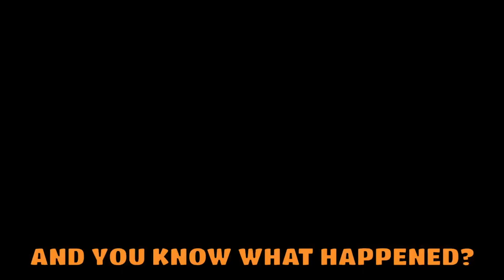INTERNATIONAL WHEELCHAIR DAY 2022 INSPIRING..💕💕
This video was created for International Wheelchair Day! It was created by a phenomenal group of about 30 wheelchair users and we feel so honored to share it with you!

International Wheelchair Day takes place around the world on March 1st every year. On March 1st, people celebrate the positive impact that wheelchairs have on their lives. International Wheelchair Day raises awareness about how people who use wheelchairs move through and involve themselves in their communities.The world consists of millions and millions of wheelchair users and we just wanted to show our love and appreciation for our wheelchairs!

Check out more day in the life videos from our playlist

Follow Discover with Dallas on FB, IG, and TT💞

📬Discover with Dallas
Wasco, IL 60183

A huge thank you to all of our special guests featured in this video!

Laura Lynn Moody

Logan | Instagram @walkwithlogan | Facebook Prayers for Logan | TikTok @walkwithlogan

Natalie Fierce | Youtube Natalie Fierce Has Cerebral Palsy | Instagram @natalie.fierce

Justin Herbst | Instagram @justacrippledmessanger1234

Mariah Kilbourne | Instagram @yogaforcp

Samuel Schuurman

Maria Golden | Youtube Birds Rebecca and Maria TV | Instagram @mariagolden676

Autumn | Instagram @iam_itsss._autumn.here_.34 | TikTok @justthatdisabledgirl

Hanah Mikulis-Laviano | Instagram @momofhanah

Emily Ball | Instagram @realemball

Miss D | YouTube CP Mom and Daughter |  Instagram @cpmomanddaughter |

Aubrey H.

Stacey Howe | Instagram @stacey_and_jade2017 | Facebook Stacey Howe

Roy Jones | Youtube Roy Jones On Wheels | Instagram and TikTok @royjonesonwheels

Kathleen Downes | Blog | Instagram @squeakywheelchair | Twitter @powertothepalsy

Ilaria Naef | Instagram @ilawheelie | Facebook Page Ilaria Naef WCMX

Dani | Instagram @nurse.on.a.roll

Jasmin | Instagram @jaz.elana

Jashika | Instagram @jashika_cp_warrior

Colleen Musselman | Facebook Colleen Musselman

Gavin | Instagram @gavins.story & @clueless_queer

Rachel A. | Instagram @chronicallyrachel_

McKenzie | Instagram @theholmesjourney

Ezri | Instagram @wheellustratedtales

Novah Mack

Sofie Davis

Gabby DiSalvo | Instagram and Tiktok @cooking.on.wheels | Facebook Cooking on Wheels

Rain Struski | Instagram @rainiacs

Music performed by:

Fabien Tell | End of the Beginning

Fabien Tell | Here's Hoping

Fabien Tell | Let This Happen

Earle Belo | Crazy Heart

Megan Wofford | Inspiration